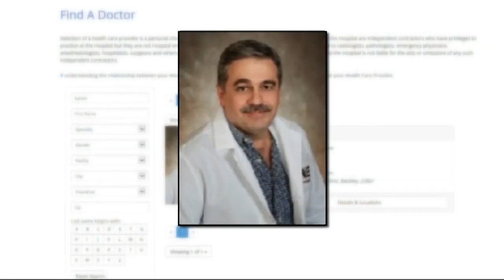Ballantyne explosion: What causes a natural gas leak?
It may sound uncommon, but we've learned explosions of this magnitude are not as uncommon as you may think. Firefighters say we need to be more aware of the natural gas running through our homes.